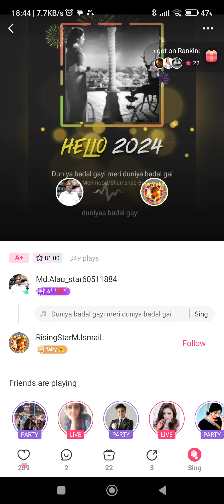dunya badal gayee MD.Alauddin.